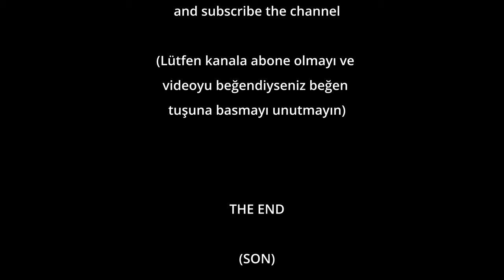BAŞIMIZA GELMEYEN KALMADI,KIŞ BAHÇESİ DAĞILDI, ÇAMAŞIRIMIZA KADAR ISLANDIK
Bu hafta sizlerle beraber Kızılcahamam bölgesinde bulunan Karagöl Işık Dağı Jeositinde kampa yapıyoruz.
İyi seyirler
Ayrıcalıklardan yararlanmak için bu kanala katılın:
decamp trekking
Motorhome
Rv